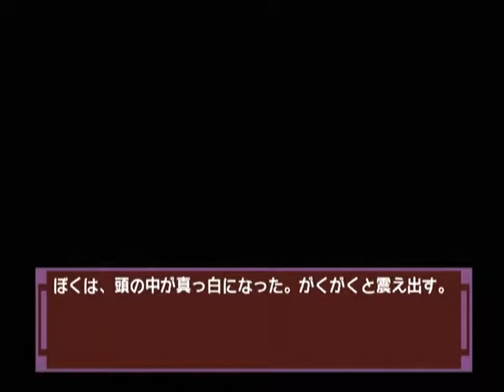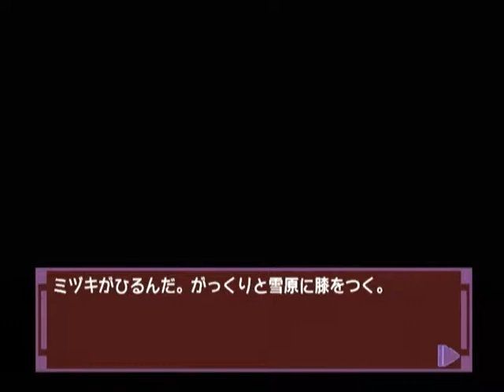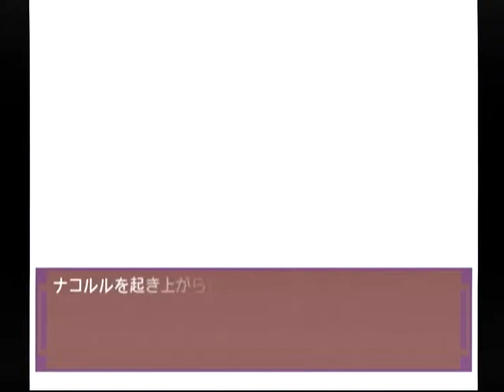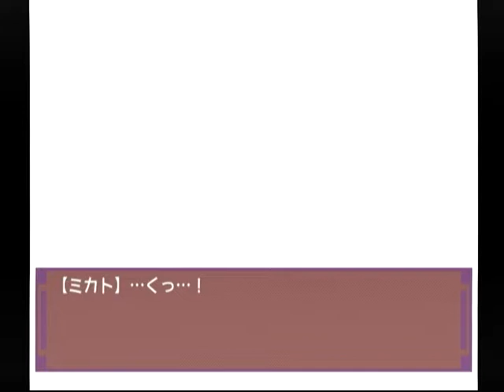【DC】ナコルル ～あのひとからのおくりもの～ ベストエンド Part３４ リムルル編 ～…ナコルル、ぼくがこの魔物たちを食い止めるから… 【スタートオンゲームズ】【スタゲー】【JAPAGE】